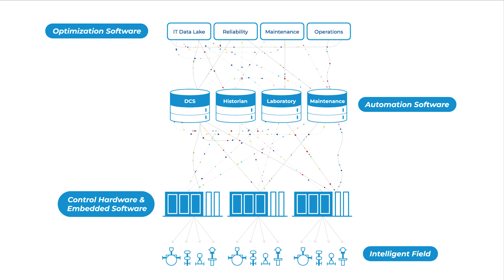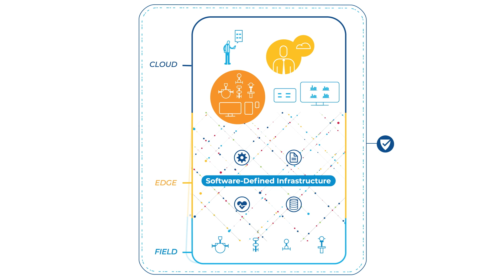Project Beyond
Emerson’s enterprise operations platform will deliver the industry’s first software-defined, OT-ready digital platform that seamlessly integrates and optimizes industrial operations.